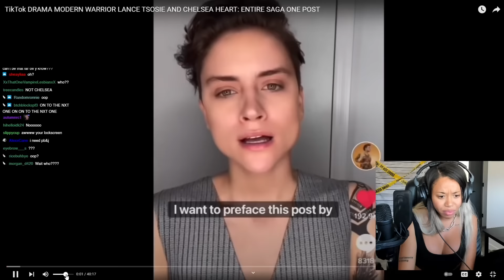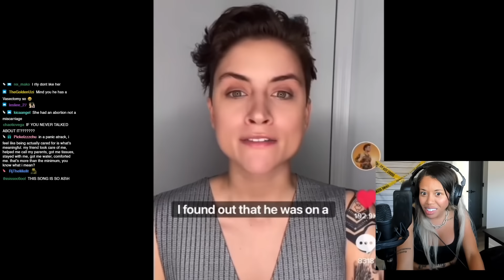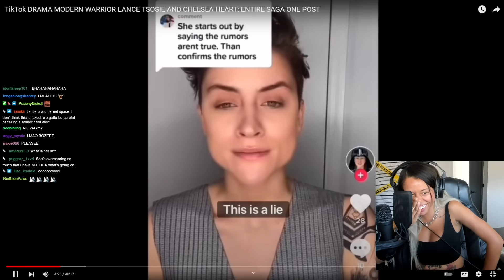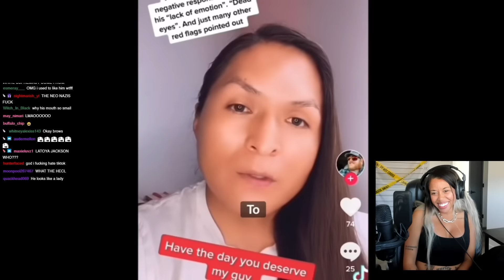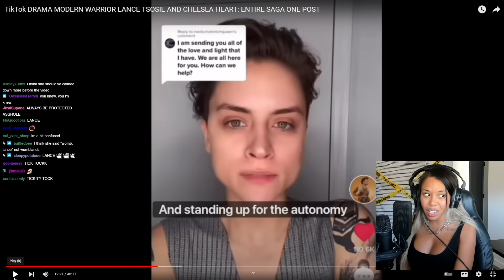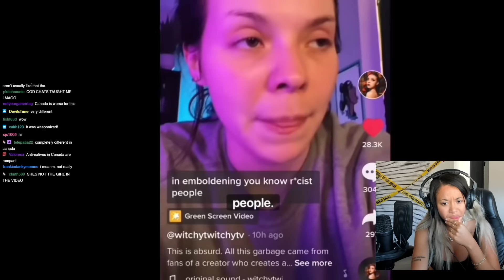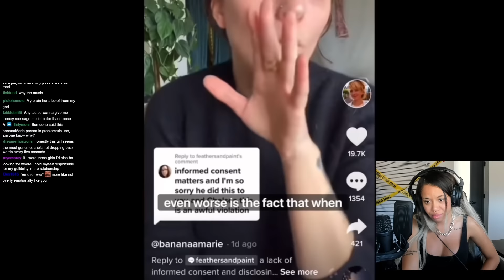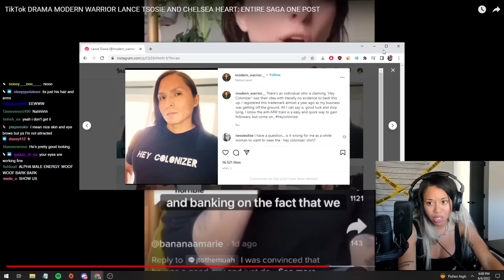when the PLAYER meets the LOVER (Chelsea Hart vs. Lance Tsosie)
i am on a livestream hiatus for a few weeks! weekly videos on my channel and ill see you on twitch again soon! :)

Streams every Monday unless im out of town! Check twitter!